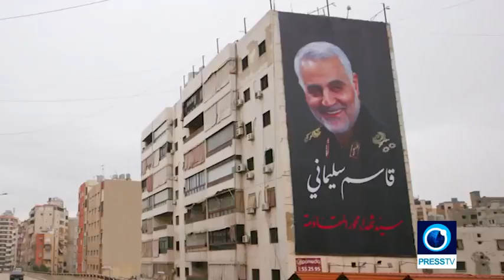Interview with Sayyed Hashem Safieddine | Face to Face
In this interview, Sayyed Hashem Safieddine, head of the Executive Council of Lebanon's Hezbollah, speaks about the anniversary of the martyrdom of Lt. Gen. Qassem Soleimani.